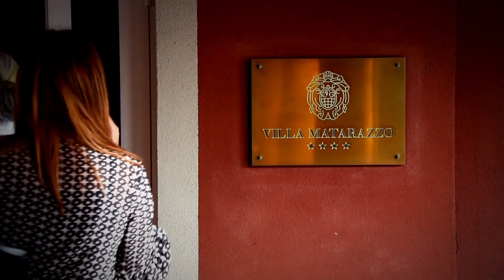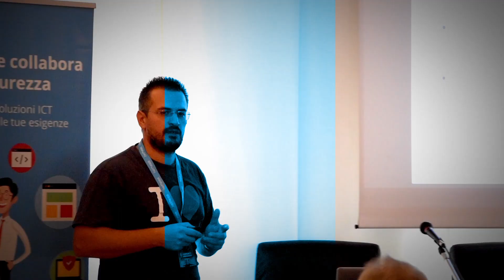Innovatori per Passione - Il Meeting degli Eroi Digitali 2019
Meeting degli Eroi Digitali, una delle più importanti manifestazioni dell’ICT in Italia.
18 Ottobre 2019 - PalaRiccione

"Anno dopo anno ci siamo stupiti di come il Partner Meeting Nethesis si sia affermato come la Grande Festa degli Eroi Digitali. Professionisti dell’ICT che con passione, coraggio e determinazione sono i veri protagonisti della Trasformazione Digitale.
Un evento imperdibile dove rafforzare relazioni, condividere esperienze e guardare al mercato.
Condividere e collaborare. Questa è l’unica maniera di lavorare che conosciamo, l’unica possibile in un mondo in continua evoluzione."
Cristian Manoni - CEO Nethesis